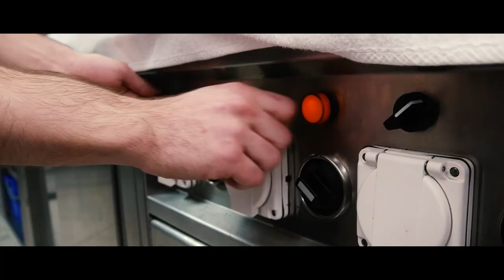A Chef's Life - Documentary (French Version)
Even wondered what it's like to be a chef in a Michelin restaurant?
This is a small documentary in French showing the behind the scenes of what actually goes on in the kitchen.
A chef's life can be extremely hard, working in stressful environments and the very demanding working hours, however on the bright side it can be one of the most rewarding careers that exist. When you love what you do and can express your passion for cooking in a positive way that's when true magic happens.